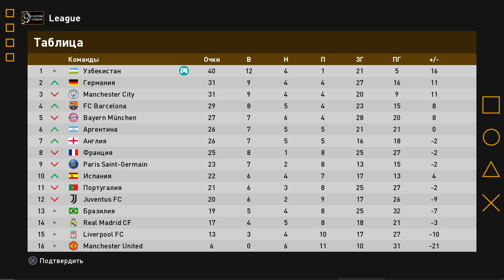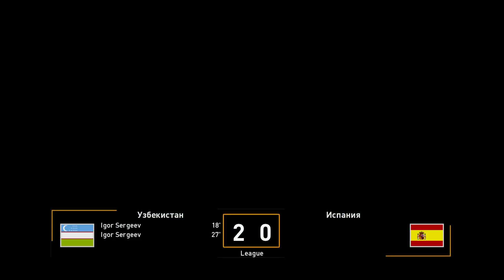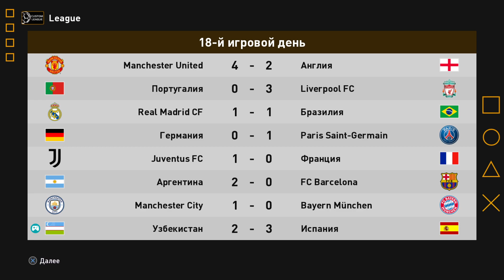O'ZBEKISTON - ISPANIYA ● O'ZBEKISTON TJDA KARYERA ● JAHON SUPERLIGASI ● PES 21 ● 18-TUR